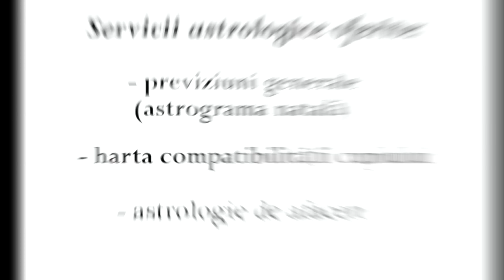Horoscopul zilei - 10 Iulie 2020